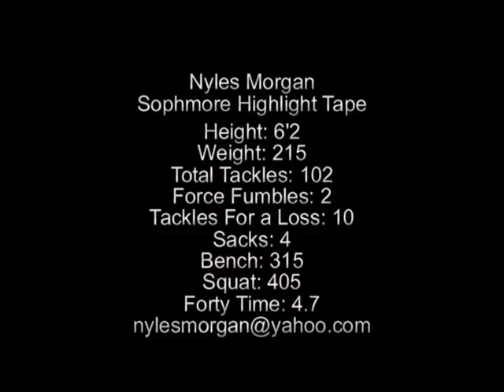Nyles Morgan Official Highlight Tape 2011.avi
Nyles Morgan Sophmore Highlights 2011